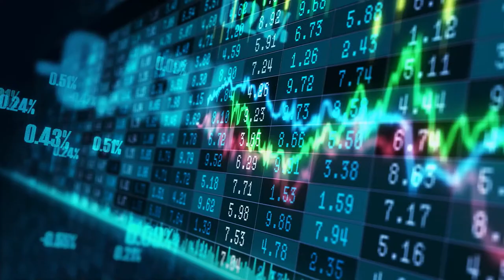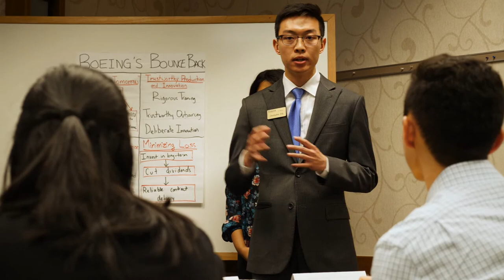Turning a Finance Degree into a Career at Deloitte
No matter what you study at Krannert, you will learn to be a problem solver. Finance major, Trystan Manning, shares how data analytics play a role in every decision within a business, and how that skillset landed him a job with Deloitte. Associate Dean of Undergraduate Programs, Charlene Sullivan, gives some advice to future finance students about how to be ready when they come to Purdue.